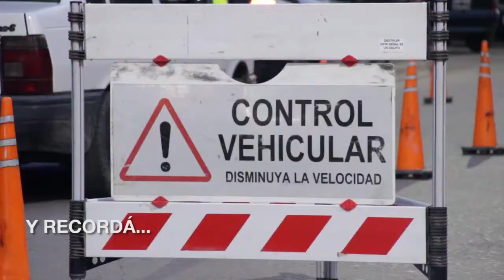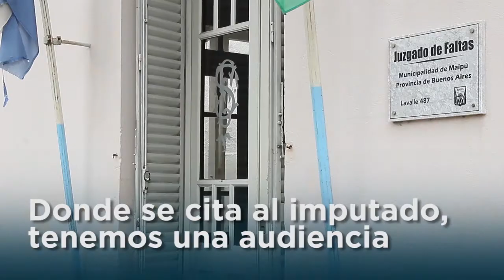Maipu Informa EDICION 1346